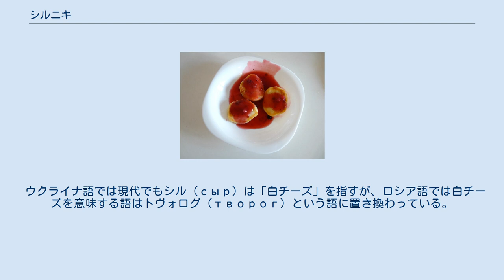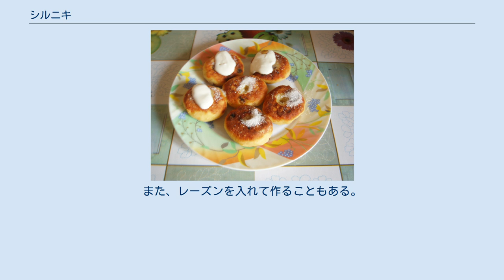シルニキ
シルニキまたはスィールニキ（ロシア語: сырники、ウクライナ語: сирники、ベラルーシ語: сырнікі）は、白チーズを使ったパンケーキの一種で、ロシア、ベラルーシ、リトアニア、ウクライナ、ポーランドなどの国で作られている菓子である。
ロシアでは、トヴォロージニキ（творожники）という名前でも知られる。
 シルニキの語源は、ロシア語のスィル（сыр）とされる。
スィルは現代ロシア語では普通の（黄色い）ハードチーズを指すようになっているが、本来、スラヴ語派では白チーズを意味した。
 ウクライナ語では現代でもシル（сыр）は「白チーズ」を指すが、ロシア語では白チーズを意味する語はトヴォログ（творог）という語に置き換わっている。
 ロシアのシルニキ シルニキ（別名トヴォロージニキ）は、まずトヴォログという白いチーズ（ドイツ語や英語でいうクワルク）に、小麦粉、鶏卵、砂糖を混ぜ、なるべく滑らかな生地を作る。
時にヴァニラエッセンスを加える事もある。
トヴォログの代用品は市販のクワルク、ポットチーズやファーマーチーズなど。
 混ぜた生地をパンケーキのような平たい形に整形し、野菜油か熱したバターで揚げて作る。
両面が軽くキツネ色の状態くらいに揚げ、柔らかいのでひっくり返すのが難しいが中がクリーミーな状態で仕上げるのがコツである。
シルニキは菓子として朝食や軽食の際に提供される。
素朴な料理として東ヨーロッパで人気がある。
 シルニキはサワークリーム、ジャムまたはヴァレニエ（ロシア風フルーツブレザーブ）、溶かしバターをつけて食べるのが慣習である。
また、レーズンを入れて作ることもある。